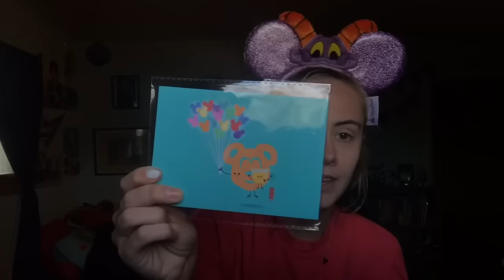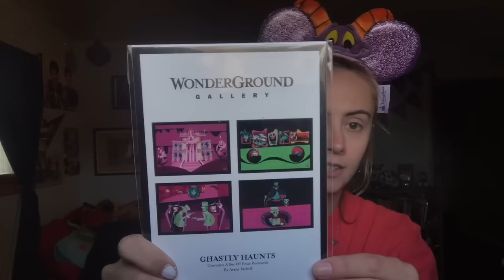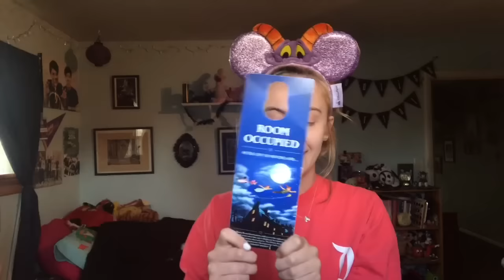WALT DISNEY WORLD HAUL - SPRING 2018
hope you enjoy the treasures i found! :)

i appreciate friendly and helpful feedback on my videos and love hearing your suggestions! :D

all music used in this video is not mine.

°o° hope you enjoy, and have a magical day! °o°